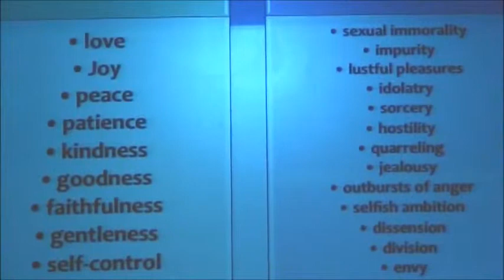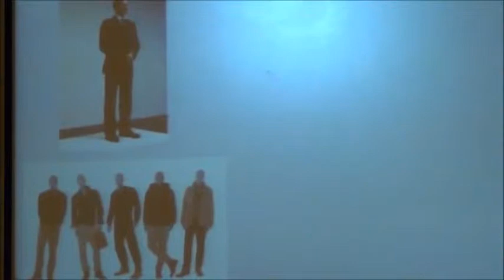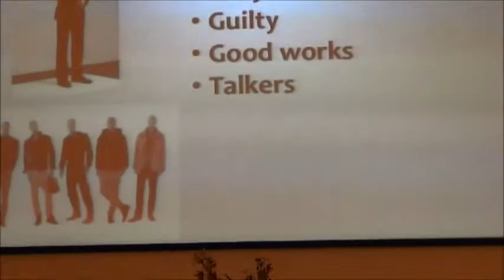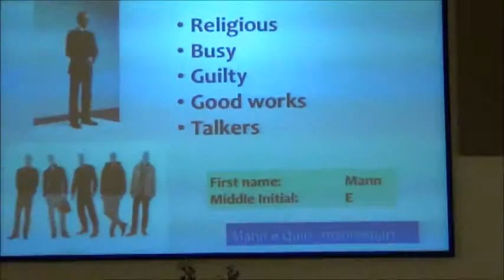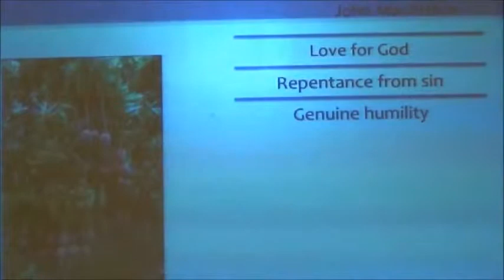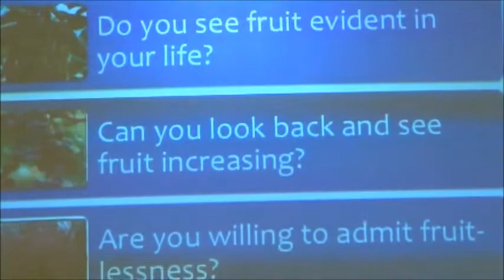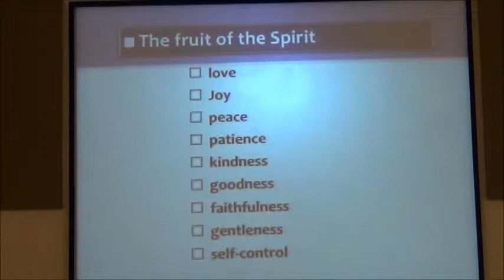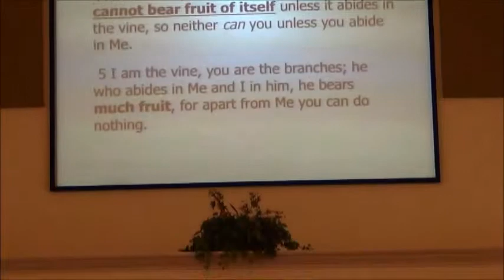Fruit: True or False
Sunday Sermon: Pastor Sam Ninan and Pastor Roy Vakathanam in IPC Lakeland on Sept. 1st 2013.